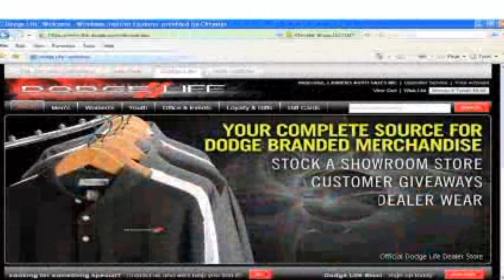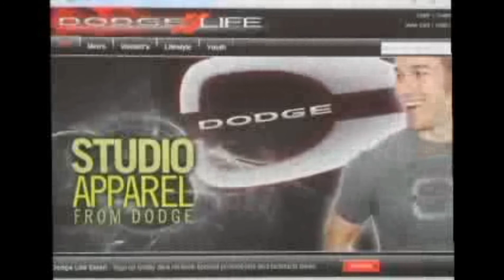2010 Dodge lineup changes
Dodge Brand President and CEO Ralph Gilles introduces some exciting changes in the 2010 Dodge vehicle lineup.